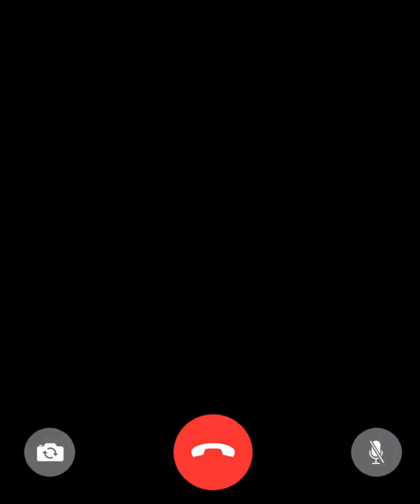The Unified Field • Official SONIC BLOOM 2022 Pre-Party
The Unified Field: the official SONIC BLOOM Pre-Party's secret headliner is no longer secret: BLAAP ft. Of The Trees & Freddy Todd - their first show ever!

Be sure to catch this historic dual-venue live event at Cervantes' Masterpiece Ballroom & The Other Side in Denver, Colorado this Saturday, May 21st

CERVANTES' BALLROOM:
BLAAP (Of The Trees & Freddy Todd)
Abelation
Molokai
Curra

THE OTHER SIDE:
Angelic Root
Zen Selekta
Frostbyte

Tix are flying... don't sleep on this one!